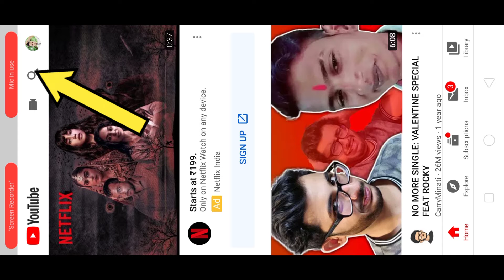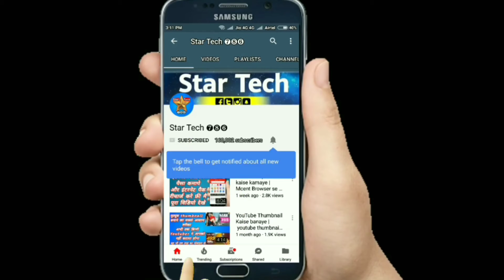Youtube first video | youtube ka sabse pahla video | how to check any youtube channel first video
youtube first video | youtube first video upload | youtube ka sabse pahla video | how to check any youtube channel first video

Dosto Aaj Ki Is Video Tutorial Me Maine Aapko Ye Bataya Hai Ki kisi ke bhi youtube channel ka first video kaise check karte hai Ummeed Hai Aapko Ye Video Bahut Pasand Aayegi Thank you so much...

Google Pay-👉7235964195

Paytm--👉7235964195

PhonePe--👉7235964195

PhonePe--👉startech@ybl

Paytm--👉startech786@paytm

FreeCharge-👉startech786@freecharge

Airtel Payment--👉startech786@airtel